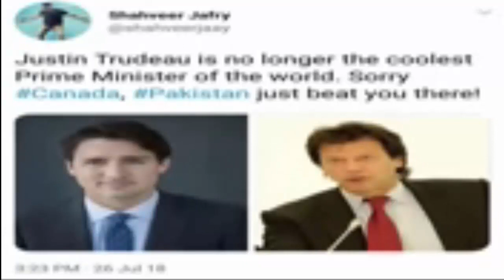who is the most handsome prime Minister in the world || imran khan vs justin trudeau